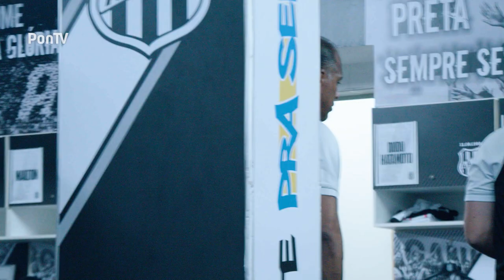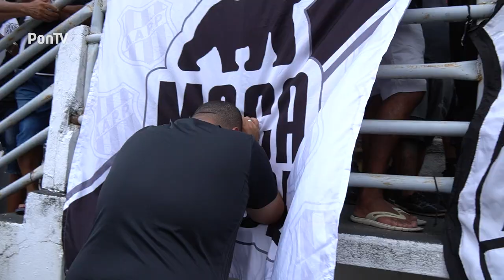BASTIDORES DO TÍTULO | PONTE PRETA CAMPEÃ PAULISTA A2 2023 | PONTV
PODE COMEMORAR, NAÇÃO! É CAMPEÃO! E as lentes da PonTV, te mostram com exclusividade, todos detalhes dessa conquista que ficará para sempre em nossas memórias!

E lembre-se de ATIVAR o SINO das NOTIFICAÇÕES. Assim você recebe um aviso sempre que tem vídeo novo sobre a Ponte!

Siga a Macaca em todas as redes! 🦍